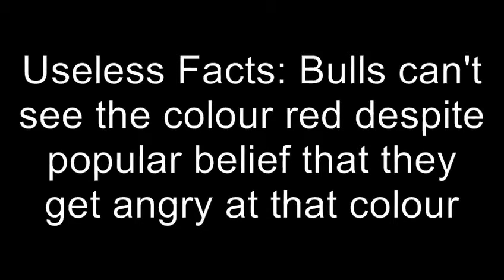Let's Play Mario Party 8 - Shy Guys Perplex Express - We lost the colour red (3/7)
So we learn Tempest is a tank and he thinks that we don't know what RPG stands for in video games. Also we do lose the colour red for a brief moment.